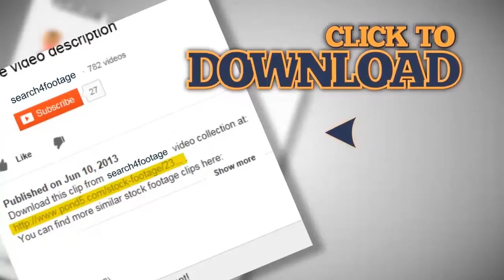dancing happy mother and daughter.. Stock Footage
This is a preview quality. Get access to high quality stock media Our channel is created to help you search among the best stock footages of the world. Every video is picked up manually by professional editors. So we really know what you need for editing. Use your Skrill Moneybookers account to pay for goods, send and receive money all over the world!